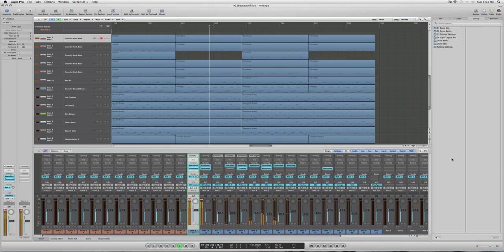Even If I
Another Elsewhere beat. Rate It.Peace!!! Kopri Just did a recording and film clip of this beat.Check it out